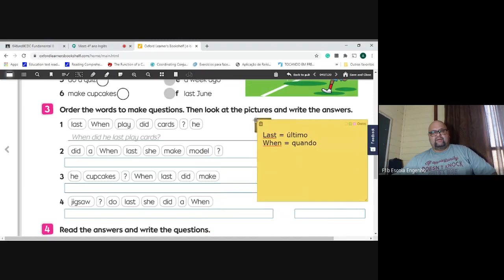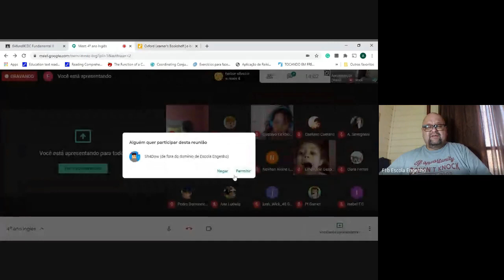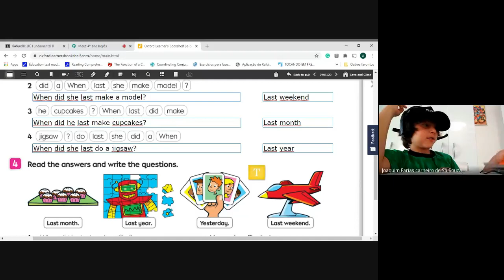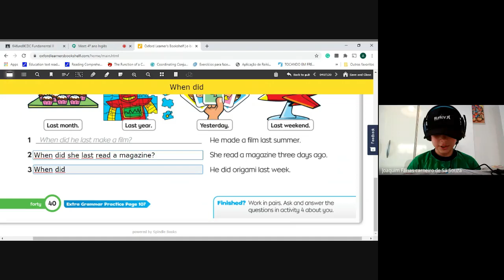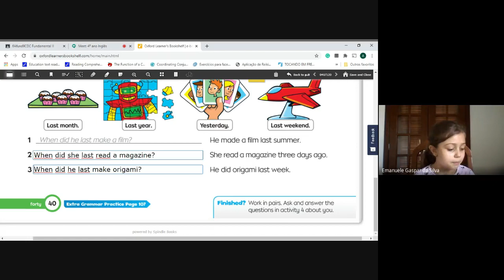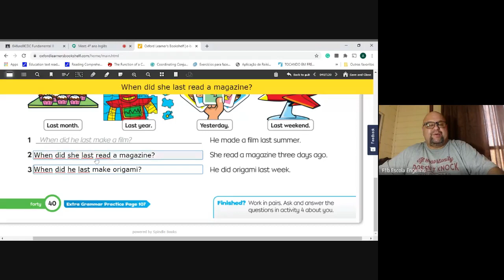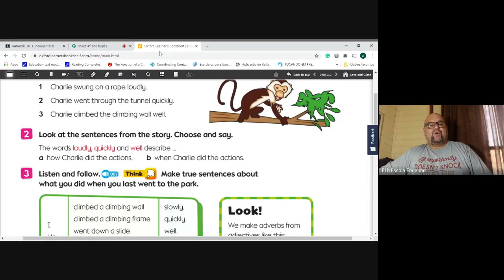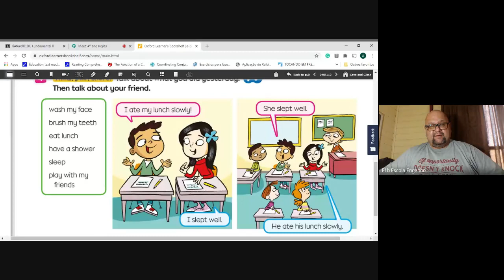4º ano Inglês (2020-09-10 at 09_47 GMT-7)